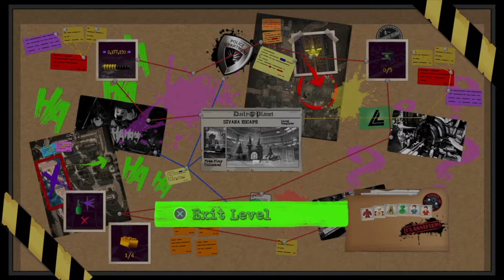Shazam Movie Pack Level Part 1 Walkthrough in Lego DC Super Villains | Shazam Movie Characters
Watch walkthrough of the Shazam Movie Level Pack Part 1 in Lego DC Super Villains, Walkthrough of level Sivana Escape

Lego DC Super Villains introduced to public the new level based on the all new Shazam Movie by DC. This is the pack, including the level Sivana Escape, and all new characters such as Shazam(Movie), Dr. Sivana, Billy Batson (Movie), Freddy Freeman (Shazam), Freddy Freeman, Envy, Wrath, Pride and more. In this level you will play as Shazam and Freddy Freeman to destroy Dr. Sivana's evil plans and win the new characters! In this video I will be making a walkthrough of the level Sivana Escape based on the Shazam Movie. Enjoy the video!

Please click like on this video.👍 Your feedback is the best price for me🏆, your likes motivate me to shoot more developed videos with better quality.

🖲 Playstation 4 I Use
🎮 Playstation game controller

Camera
📷 Canon EOS 800D
📱 iPhone XR

Tripod
䷋ Jolican H66

💻 MacBook Air M1

Microphone
🎙Lavalier mic Boya by M1
📷 Canon EOS 800D built-in microphone

SD Card
💽 Sandisk Extreme